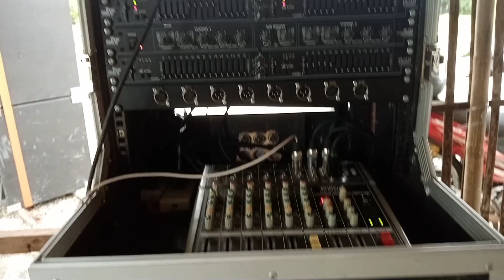MURA AT QUALITY NA SPEAKER PANG MIDRANGE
Mga idol ito po ang gamit ko na speaker sa mid kahit luma na
pero nanjan parin yung quality nya kahit mura lang ito pero
na ibigay nya yung quality na hanap ko

sa mga balak palang mag tayo ng mini sound pwde napo ito para
sa inyo mga idol